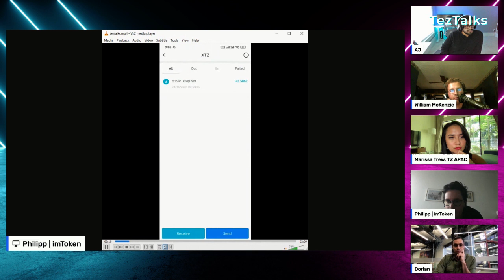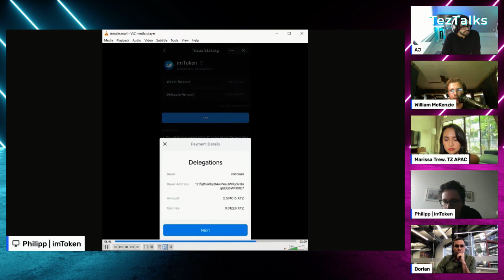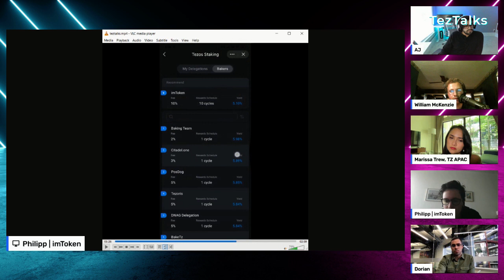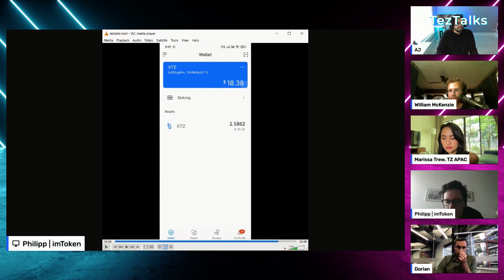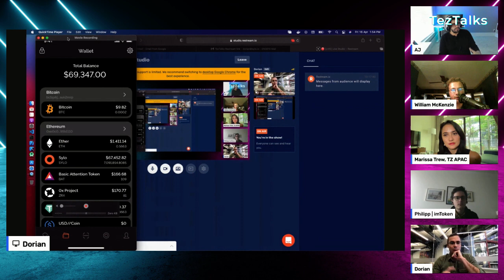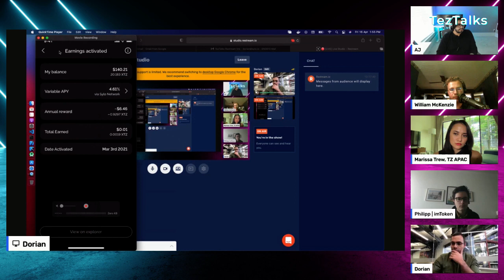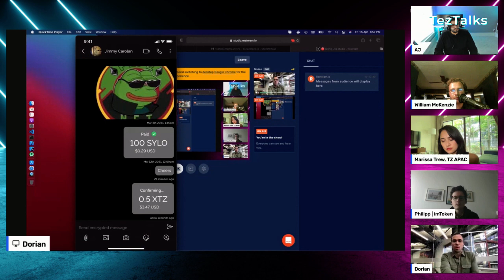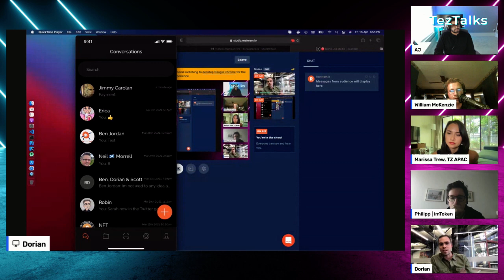TezTalks Radio 17: Tezos In Asia - TZ APAC, imToken, Sylo wallet.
This special episode of TezTalks Radio podcast focuses on Tezos in Asia. TZ APAC has been busy building the Tezos Ecosystem including with integrations of major wallets, imToken and Sylo.

imToken is one of the biggest wallets in the world with a mass amount of users across the globe. Sylo another popular wallet gaining mass traction had a partnership with Coca Cola than enabled users to buy coke at vending machines using the Sylo wallet.

We dive into the Tezos ecosystem in Asia and how imToken/Sylo play a major role in adoption.